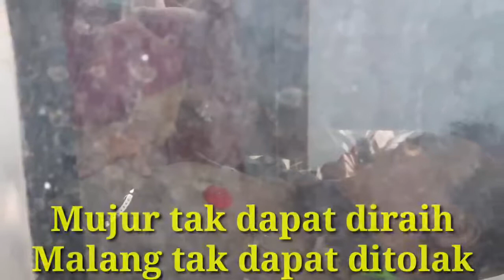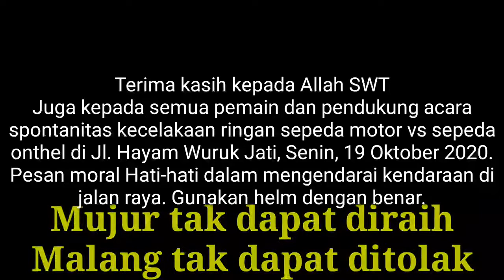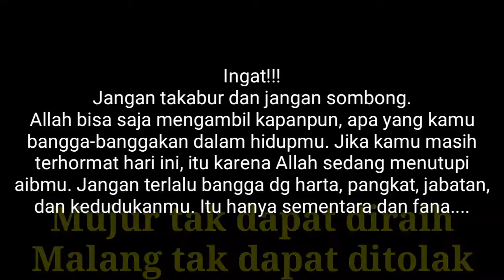Kecelakaan untuk mengenalNYA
Berhati-hatilah dalam berkendara. Gunakan pengaman dengan baik